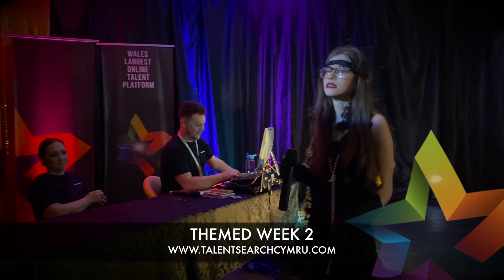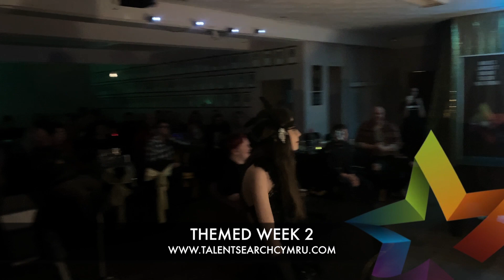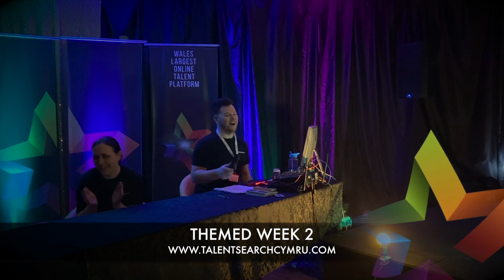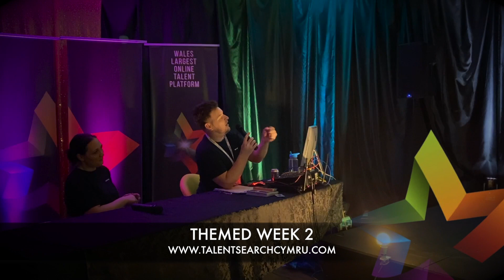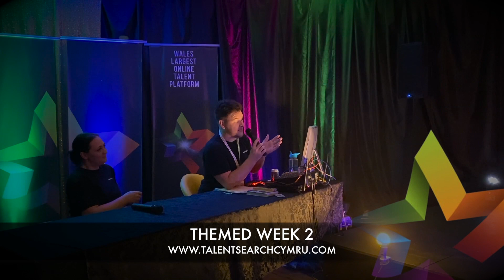Macey Louise Wren 'All That Jazz' Themed Week 2 | Talent Search Cymru